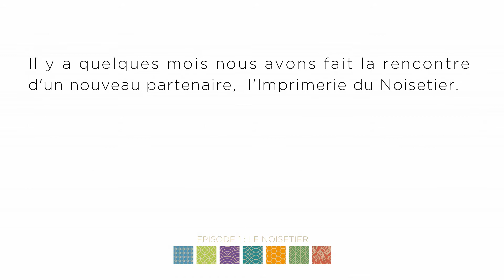Les chroniques Gifts for Change - EPISODE 1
Grâce à notre rencontre avec Le Noisetier, un imprimeur situé à 40km de l'ESAT de Pamiers, Gifts for Change a pu réduire ses délais de fabrication, ses coûts et son empreinte carbone. Jean-Luc Girard, directeur de production de Gifts for Change, revient sur cette rencontre. A travers cet exemple, il nous parle de la situation de l'imprimerie en France, et de la manière dont des partenariats stratégiques comme celui-ci, sur tout le territoire, nous permettent de proposer à nos clients des délais toujours plus courts et des prix toujours plus compétitifs.

A travers nos chroniques, nous vous proposons de découvrir l'envers du décor de Gifts for Change et de l'Impact Communication, racontée par les gens qui rendent notre aventure possible au quotidien.